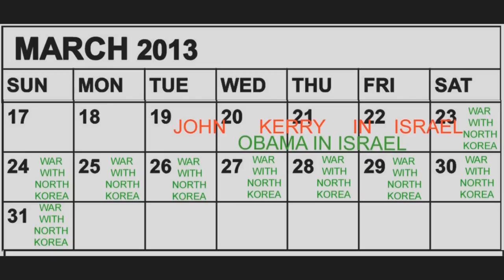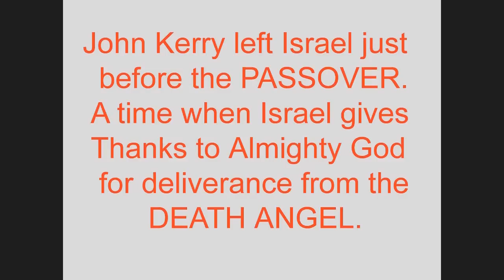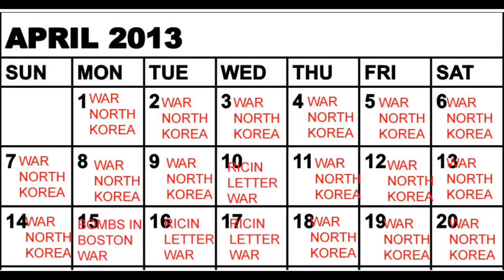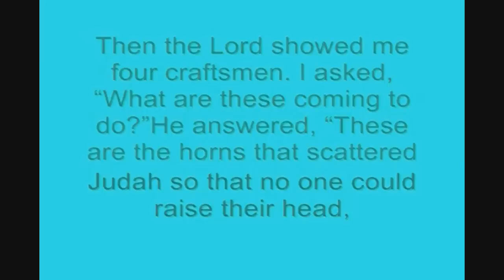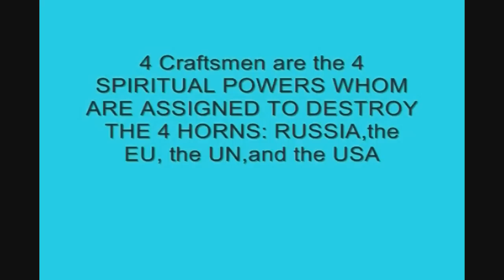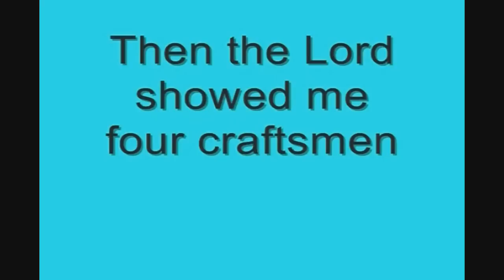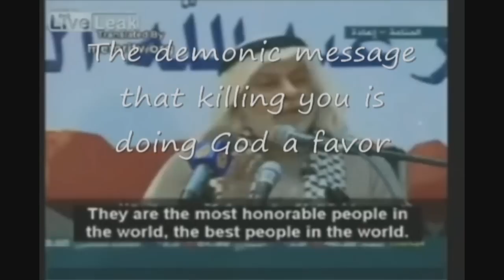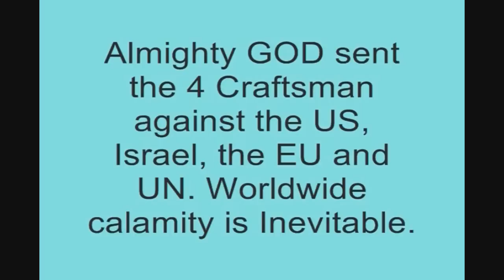God's Judgment 30 days after Obama visits Israel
ZECH 1, 4 SPIRITS TERRORIZE THE USA
The USA is falling into the hands of an angry God.
 Almighty God gave us the prophets and the bible for direction and the Nation of Israel as our End Times Alarm Clock. As we watch Israel we see the signs of the end times for West Virginia and the world.
  Almighty God has guaranteed the continued existence of Israel with an oath that can never be broken. Any nation or person that attempts to divide Israel must suffer as the enemy of Almighty God.
  Now that Almighty God has restored Israel as a nation, destruction of the enemies of Israel by a World Wide earthquake is inevitable.  The USA will soon be judged and sent crashing into the dark ages.
  The Lord Jesus Christ warned us of numerous end time events. The biblical signal that these events would soon happen is that Israel would be restored as a nation in One Day, and the generation that saw this happen would not die before many of the horrible end time judgments come upon us. (Matthew 24)
  That event occurred on May 14, 1948, as a fulfillment of the prophesy of Isaiah (66:7-8). First the birth of the restored nation then the birth pangs. When Israel declared its independence, the prophetic birth pangs started immediately as the armies of Egypt, Iraq, Jordan, Lebanon and Syria invaded, sparking the Arab-Israeli War. Israeli forces defeated the coalition of criminal nations and signed the 1949 armistice agreements. The birth pangs continued as Israel was attacked by its neighbors. With each victory, Israel expanded its borders beyond those established by the United Nations partition plan. In 1967 Israel won the Six-Day War, and took possession of the Gaza Strip and the Sinai Peninsula from Egypt, the West Bank and East Jerusalem from Jordan, and the Golan Heights from Syria.
God has not forgotten His oath to defend Israel in over 64 years of Israeli wars and terrorist attacks.  The political borders of Israel have continued to change with the continuous birth pangs from the attacks of its criminal neighbors.
There were many prophesies concerning the restoration of the nation of Israel that have already been completely fulfilled in my generation, beginning in 1948.
As we watch Israel for the signs of the times, we see the next major manifestation of prophetic events rushing towards us like a horrible storm.
This is a soon coming End time event that will affect us here in West Virginia.
Roughly 2680 some years ago, the prophet Ezekiel was given a message from the Lord that would be fulfilled only after the restoration of the nation of Israel (May 14, 1948). Ezekiel chapters 38-43
I summarize the chapters to say: That Russia, Iran, Turkey and a few other criminal nations will be baited, hooked and dragged by the Sovereign God into a war attacking Israel. Then God, in HIS ANGER will send a world shaking earthquake that begins in the mountains of ISRAEL, but affects every person on earth.
Seeing the earthquake and the anger of God, the criminal nations will turn their weapons on each other and annihilate each other. Judgment continues as Almighty God, sends fire unto the Mediterranean nations and the criminal nations that attacked Israel.

"Prophecy " politics war Time End economy news World ISRAEL TURKEY RUSSIA IRAN 666 ANTICHRIST BIBLE CHRISTIAN GOD JESUS LORD PROPHESY PROPHET EZEKIEL 38 europe states ISRAEL "United Nations" "United States"  Brazil European India Africa army

Justin Bieber Baby ft. Ludacris Jennifer Lopez On The Floor  Pitbull Shakira Waka Waka Lady Gaga Bad Romance Eminem Love Way You Lie Rihanna Charlie bit my finger again LMFAO  Party Rock Anthem Lauren Bennett, GoonRock Don Omar Danza Kuduro Lucenzo Eminem Not Afraid usher judas beyonce mariah carey celine dion michael jackson adele whitney houston katy perry lil wayne bruno mars nicki minar taylor swift chris brown carly rae japen song news 666 antichrist